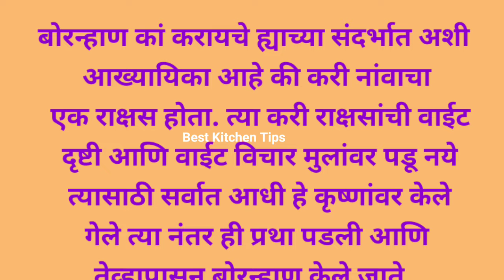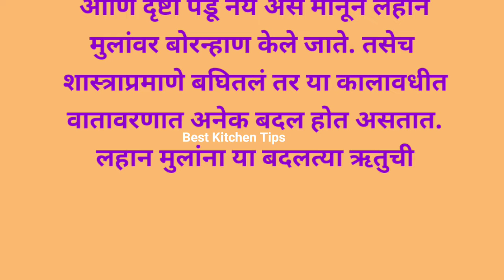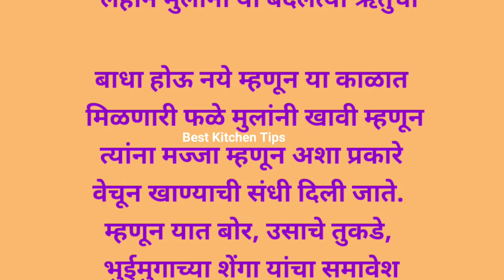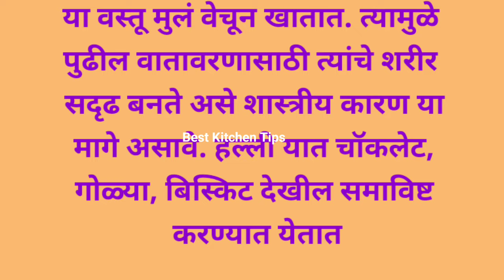bornahan |बोरन्हान माहिती आणि आख्यायिका|लहान मुलांचे बोरन्हान का करतात काय महत्त्व आहे जाणून घेऊया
bornahan |बोरन्हान माहिती आणि आख्यायिका|लहान मुलांचे बोरन्हान का करतात काय महत्त्व आहे जाणून घेऊया |लहान मुलांचे बोरन्हान का केले जाते?|Balache bornahan kse karave? |Bornahan makar sankranti special